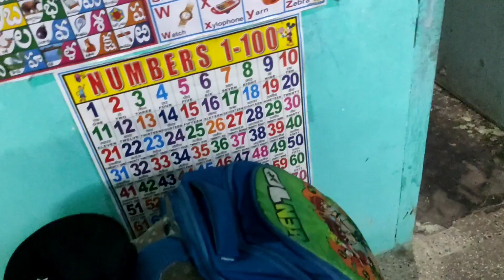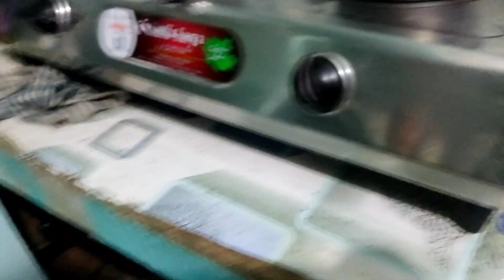సాయంత్రం..!వర్షం ఎలా కురుస్తుంది..!ఆహా ఈ టైంలో ఇవి తింటుంటే..? నేను లేకుండా వీళ్ళు ఏం ..?cvvlogs..